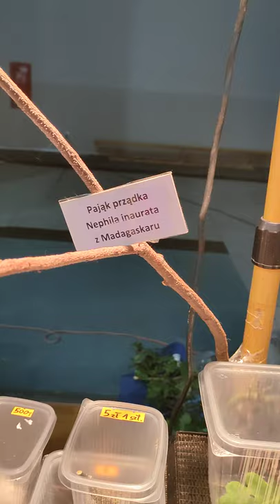Pająk Prządka z Madagaskaru, Nebhila Inaurata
Pająk Prządka z Madagaskaru
Nebhila Inaurata
Film został nagrany na Terra Expo
Targach  Terrarysytyczno - Akwatystyczne w Toruniu 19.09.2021.